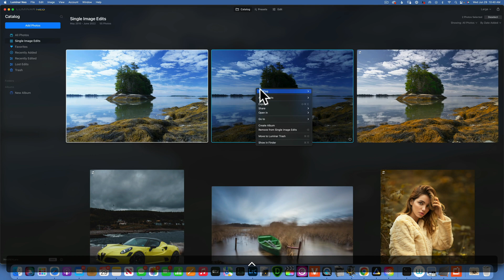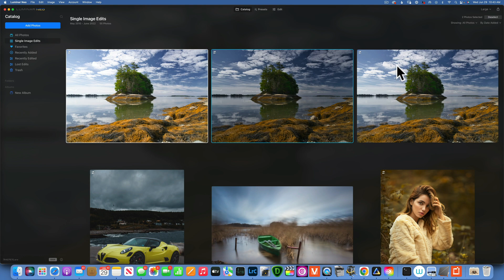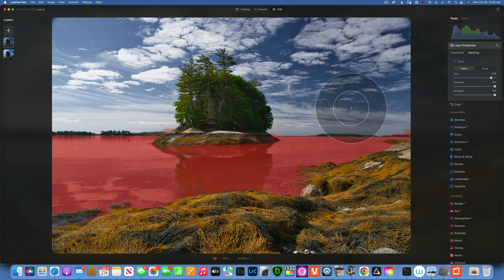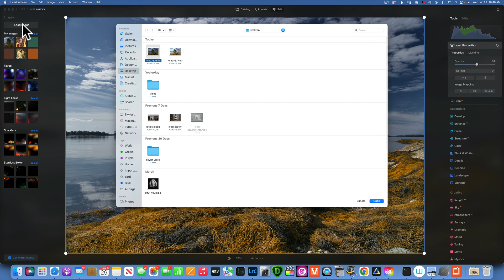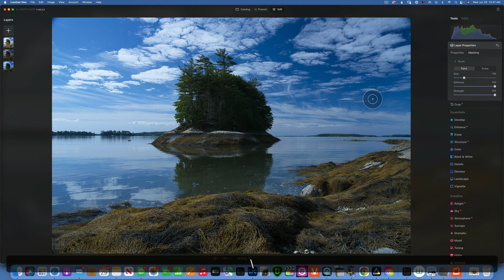Luminar Neo. Exposure blending editing techniques I use on Landscape Photography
In todays tutorial will create exposure blending in Luminar neo.

The  links in my video description are affiliate links, which means at no extra cost to you, I will make a small commission if you click them and make a qualifying purchase

Recommended Channel Tools:
If you're a fellow YouTuber, I highly encourage you to check out TubeBuddy. It's a fantastic tool that saves me hours each month.
Studio Lights I Use:

Godox AD600 Pro AD600Pro 600Ws TTL Outdoor Flash with Li-ion Battery HSS 1/8000s Strobe Light, Built-in Godox 2.4G Wireless X System Compatible for Canon Nikon Sony FUJIFILM Olympus Panasonic.

Godox AD400Pro All-in-One Outdoor Flash Strobe, 400W 2.4G TTL Portable Speedlite with Battery and AC/DC Powered with Bowens Mount and Godox Mount.

Godox AD300Pro AD300 Pro, 300W 2.4G TTL Flash Strobe Monolight, 1/8000 HSS, 0.01-1.8S Recycle Time, 300 Full Power Pops, 5600±100K, 12W Brightness Adjustable Bi-Color Modeling Led, W/Handheld Grip.

GODOX AD200Pro AD200 Pro with BD-07 Barn Door Honeycomb Grid 4 Color Filter Kit, Standard Reflector with Soft Diffuser, 200W 2.4G Flash Strobe, 1/8000 HSS, 500 Full Power Flashes, 0.01-2.1s Recycling.

Godox Flash AD100Pro AD100 Pro Strobe Light Photography, 100Ws 2.4G Flash Strobe, 1/8000 HSS, 0.01-1.5s Recycling, 360 Full Power Flashes, 2600mAh Battery, Support TTL/M/Multi-Functions with Tripod.

Godox V860II-S TTL 2.4G High Speed Sync 1/8000s GN60 Li-ion Battery Camera Flash Speedlite Light Compatible for Sony Cameras & Godox XPro-S Wireless Flash Trigger Transmitter.

Godox SZ150R RGB Video Light, 150W LED Light 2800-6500K Full Color, 37 Lighting Effects, APP Control/DMX Control, with Carry Bag + BD-04 Barn Door.

Godox VL300 VL300W 5600K White Version LED Video Light Continuous Output Bowens Mount Studio Light App Control & Remote, with V-Mount Platte Controller & BD-04 Barndoor.

Godox SA-17 Kit for Godox SA-P Projector to Bowens Mount S30 VL150 VL200 VL300 SL200II LED Continuous Light with Godox SA-P Projection Attachment + Godox SA-06 Iris + Godox SA-09-003/004 + Godox SA-10.

Godox V1-S Flash for Sony, 76Ws 2.4G TTL Round Head Flash Speedlight, 1/8000 HSS, 480 Full Power Shots, 1.5s Recycle Time, 2600mAh Lithium Battery, 10 Level LED Modeling Lamp, W/Cleaning Cloth.